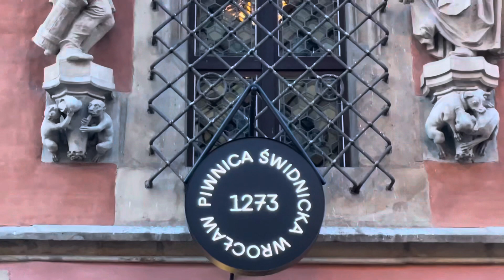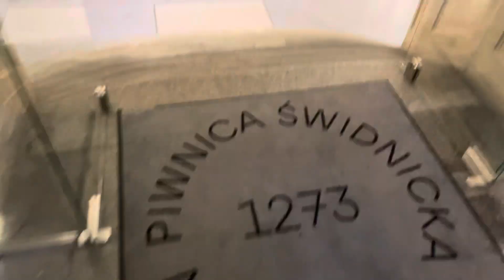Wrocław - Kotlina Kłodzka - Śnieżnik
Wrocław has long been the largest and culturally dominant city in Silesia, and is today the capital of Poland's Lower Silesian Voivodeship, and is the third largest city in Poland.

The Kłodzko Valley (Polish: Kotlina Kłodzka) a valley in the Sudetes mountain range, that covers the central part of Kłodzko County in south-western Poland,

Śnieżnik 1425 m n.p.m. (4,675 feet) is the highest peak of the Polish Eastern Sudety, and the central point of the Śnieżnik Massif. Thanks to the fact, that you can’t find any higher mountains in this area, it also owns the Crown of the Polish Mountains